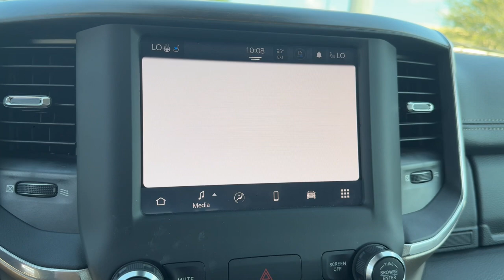2022 Ram 1500 Laramie FL Orlando, Deltona, Sanford, Oviedo, Winter Park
Pre-Owned 2022 Ram 1500 Laramie available at CDJR of Seminole County located in 750 Towne Center Blvd, Sanford, FL, 32771. Servicing the Orlando, Deltona, Sanford, Oviedo, Winter Park area.
Please mention the stock NN304420 when you contact the dealership for this vehicle.

Picture yourself in the  2022  Ram 1500.  The Ram 1500 strikes the perfect balance between tough strength and passenger comfort. Its fuel efficiency, impressive towing capacity, and safety features make it your go-to vehicle. The following are some of this vehicles highlighted options: Heated Steering Wheel
, Pre-Collision System, Keyless Entry, Back-Up Camera, Premium Sound System, Satellite Radio, Fog Lamps, Woodgrain Interior Trim, Cooled Front Seat(s), Power Passenger Seat. Control the controllables in the strong, dependable, and comfortable Ram 1500. Test drive it today.